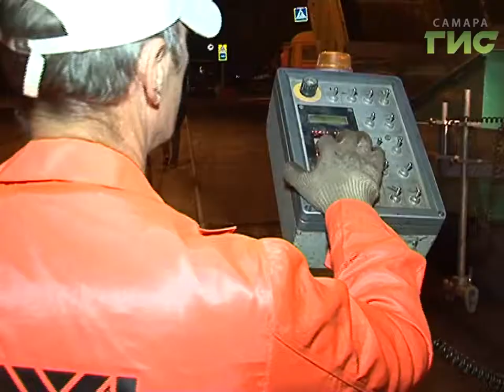В Самаре завершается комплексный ремонт улицы Красноармейской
Работы с опережением графика. В Самаре завершается комплексный ремонт улицы Красноармейской. Ее приводят в порядок по программе  развития транспортной инфраструктуры Самарско-Тольяттинской агломерации в рамках федерального проекта "Безопасные и качественные дороги".